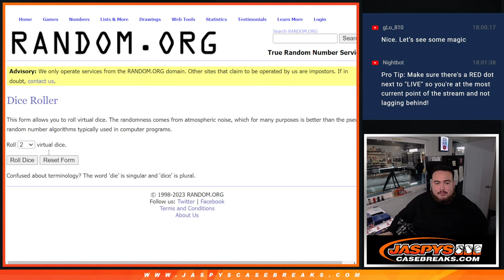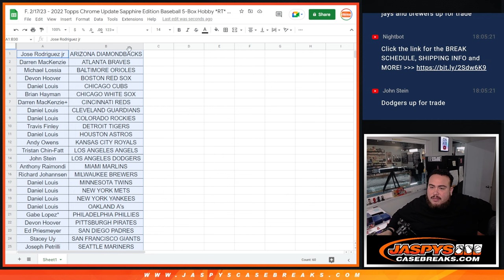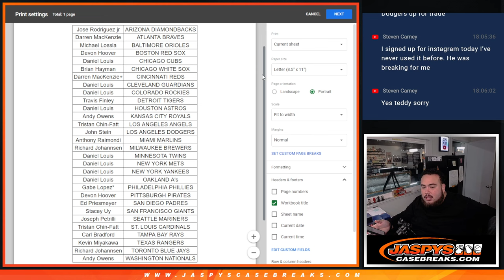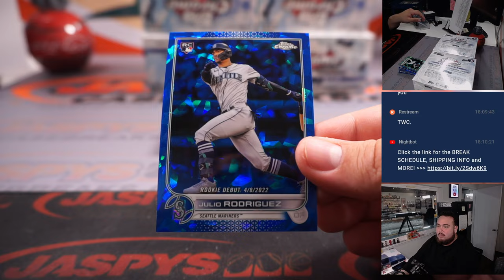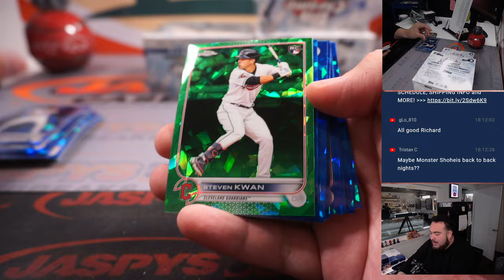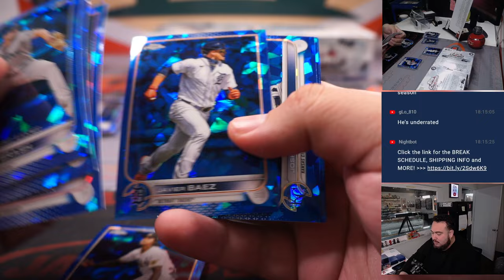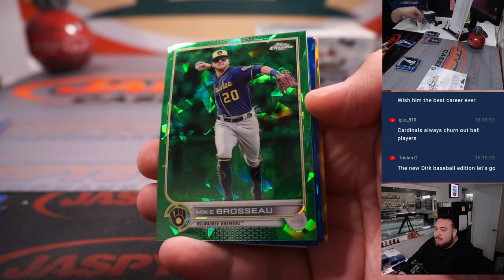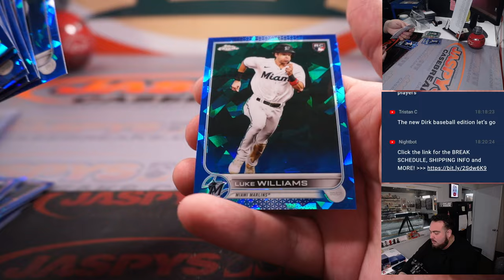F. 2/17/23 - 2022 Topps Chrome Update Sapphire Edition Baseball 5-Box Hobby *RT* #2